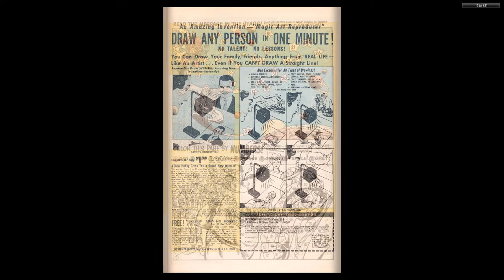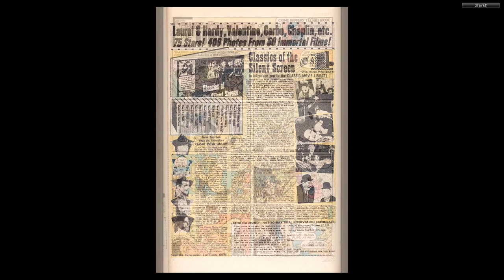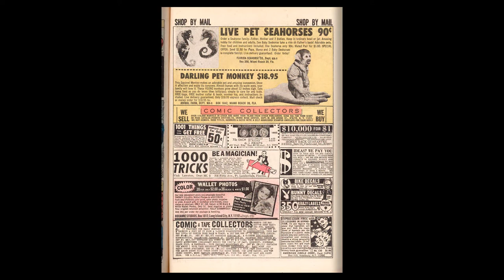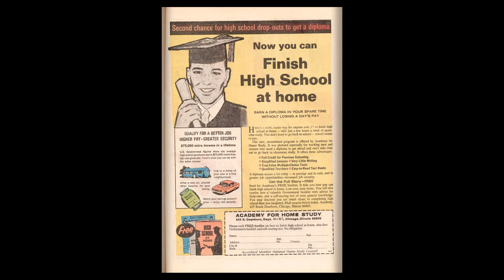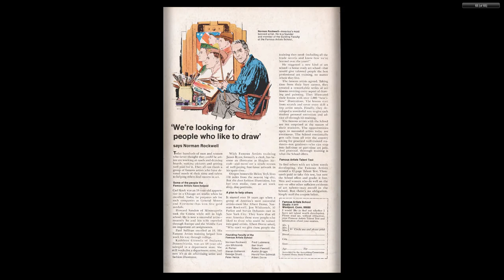196902 Not Brand Echh v1 012